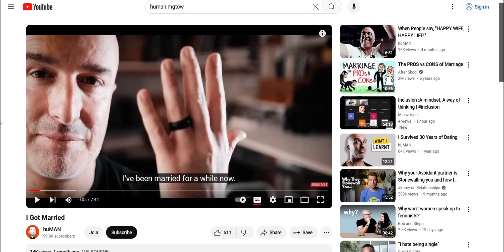Are You Actually Happy Alone?